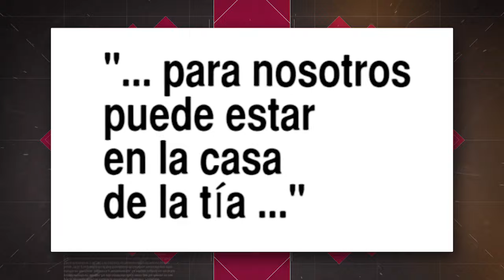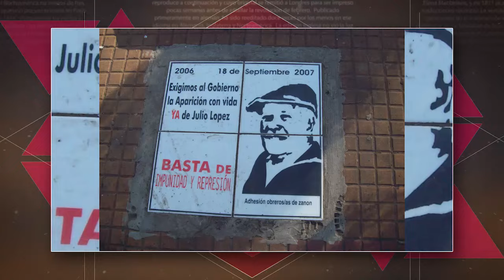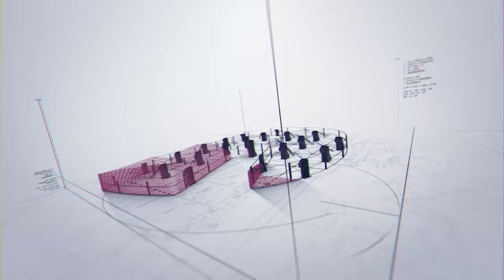Una década sin Jorge Julio López | diez años de impunidad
Una década sin Jorge Julio López / A días de cumplirse el décimo año sin la aparición Jorge Julio Lopez, la producción de La Izquierda Diario TV realizó un informe especial.